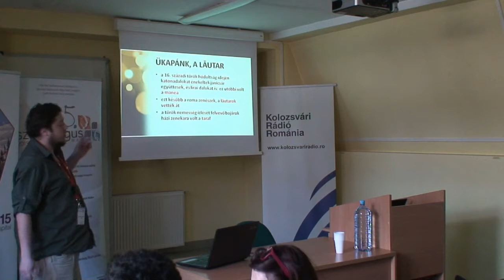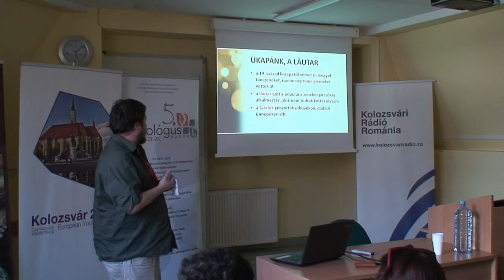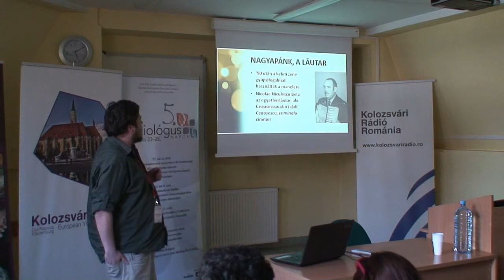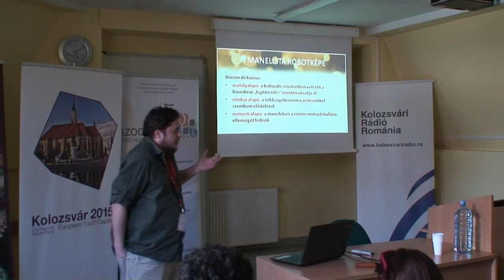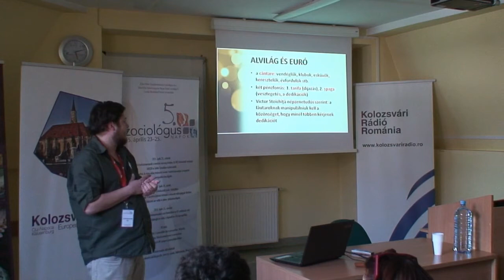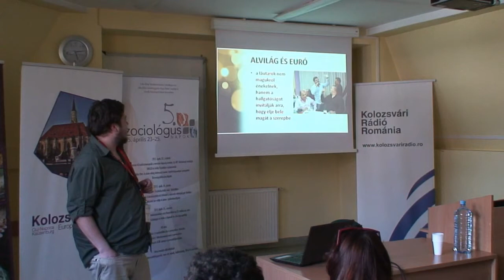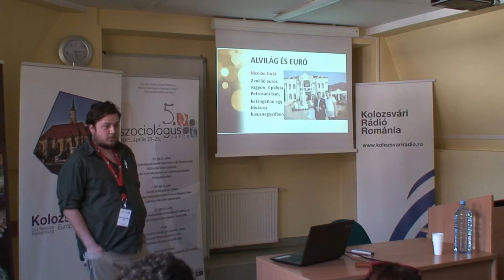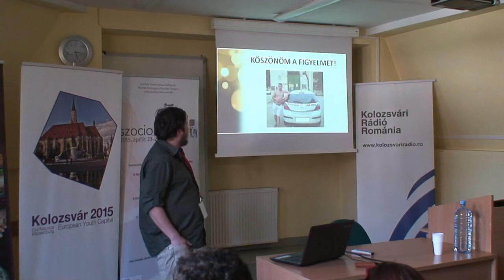Kustán Magyari Attila - Mi a manele? Pénz, nők, ellenségek.